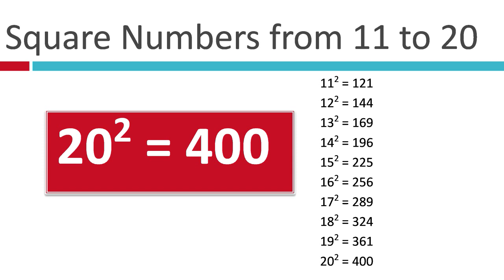Square numbers from 11 to 20 | Learn memorize squares in fast and easy way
Square numbers from 11 to 20
In mathematics, a square number or perfect square is an integer that is the square of an integer; in other words, it is the product of some integer with itself. For example, 9 is a square number, since it can be written as 3 × 3.